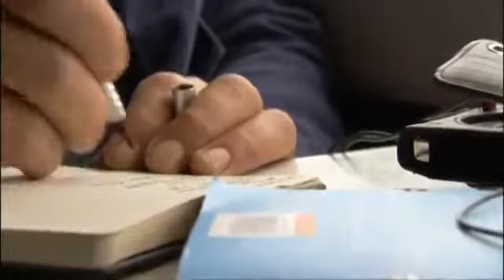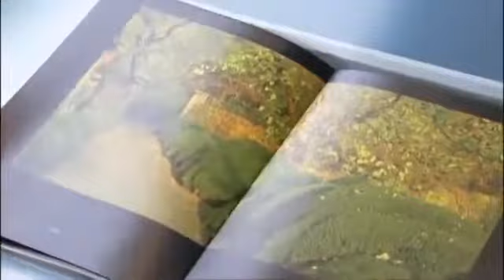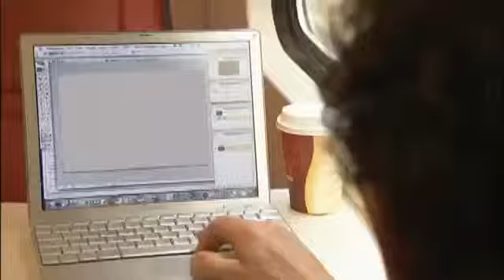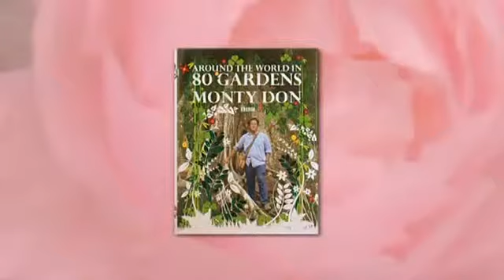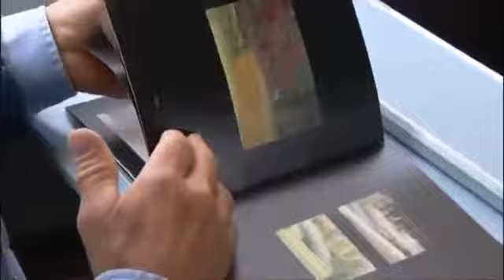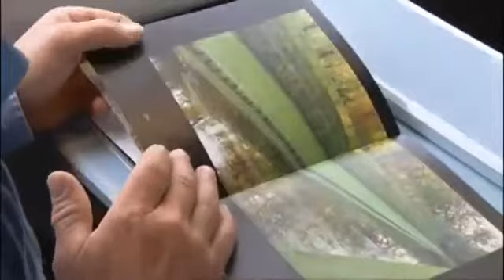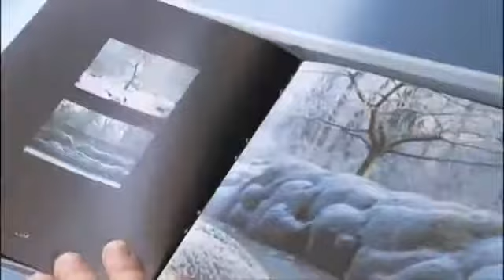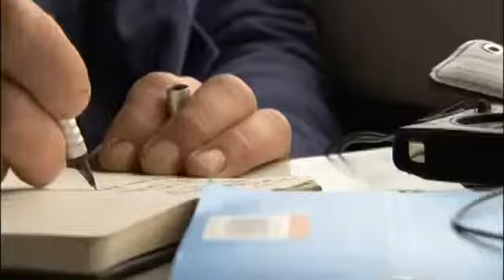Garden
Around The World in 80 Gardens - Norther European (March 23, 2008)

Gardeners World seas 38 ep 9/40 (April 22, 2005)

This is a 20th Century. Alan Titchmarsh visited and inspired by Sisinghurst Garden in Ken. Vita Sackville-West and Harold Nicolson created 10 different styles of.